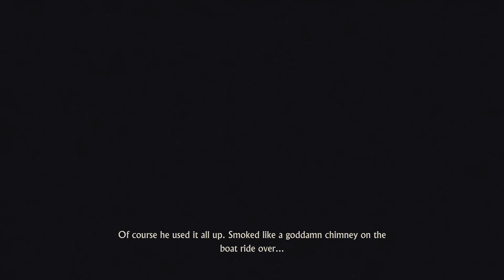Uncharted 4 : A Thief’s End - Let's Play Part 17 : New Devon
This collection will include full playthroughs of all 4 of the incredibly enjoyable adventures of Nathan Drake. It will also form part of the ongoing Nostalgic Collection of my channel as I look back and enjoy timeless classics from the past.

The original trilogy has now wrapped so we are concluding with the final - and my all time favourite Uncharted game, Uncharted 4 : A Thief's End.

Several years after his last adventure, retired fortune hunter, Nathan Drake, is forced back into the world of thieves.

With the stakes much more personal, Drake embarks on a globe-trotting journey in pursuit of a historical conspiracy behind a fabled pirate treasure.

His greatest adventure will test his physical limits, his resolve, and ultimately what he’s willing to sacrifice to save the ones he loves.

Uncharted 4 : A Thief's End - Let's Play Series